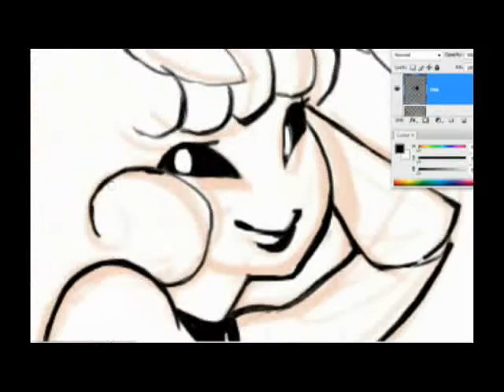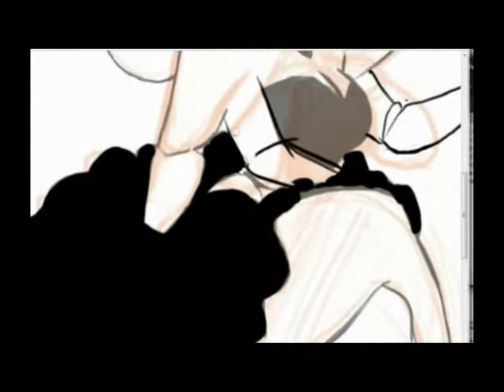111128 - Wasp Girl Speedpaint [Photoshop]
Speedpaint for Monster Girl Monday over on tumblr!:
My third week in I think... I just felt kind of BUGGY lately...
No puns? oh ok sorry

I might actually keep this character and toy around with a bug-themed/casted webcomic, so she might need a name and a bit of a revamp soon. You may be seeing more of her regardless though, I'm rather taken with this wasp... hornet thing.
Enjoy! (No music this time.)